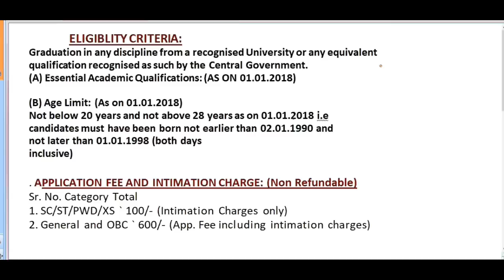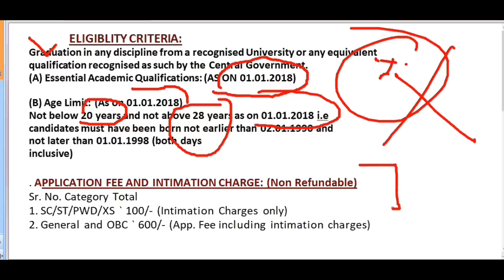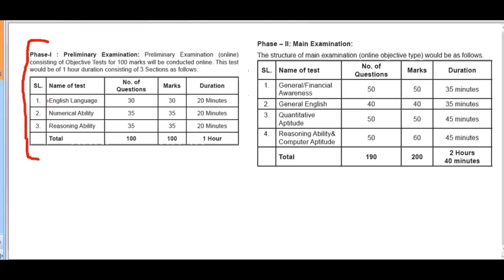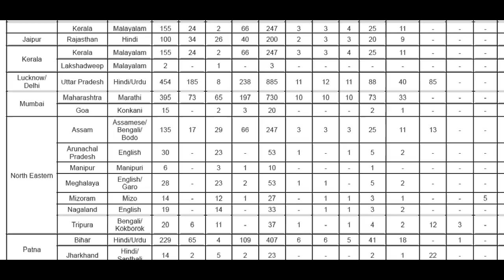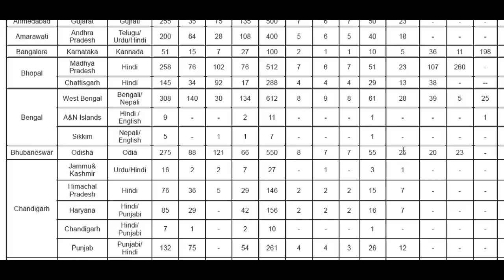SBI CLERK NOTIFICATION 2018 | OFFICIAL | TOTAL VACANCIES | RECRUITMENT |PREPARATION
SBI CLERK OFFICIAL NOTIFICATION AAGAYE HAI AAP JAKR CHECK BHI KR SAKTE HAI SBI KE WEBSITE PE. So Preparation start kardijye_______________________________________________
Sbi clerk notification 2018-19
sbi clerk 2018 exam date.sbi clerk 2018 recruitment notification out_________________________________________

SBI CLERK NOTIFICATION 2018 | OFFICIAL | TOTAL VACANCIES | RECRUITMENT | PREPARATION__________________Success Key98